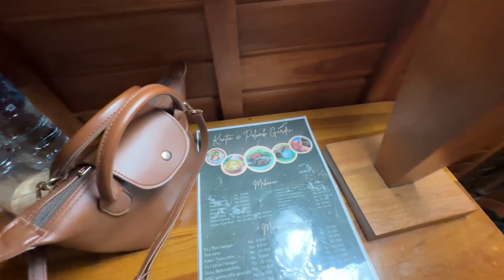SERASA DI SWISS BERMALAM DI GLAMPING INI | THE POLUMB GARDEN BEDUGUL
Di vidio ini kita akan mencoba review jujur The Polumb Garden Bedugul